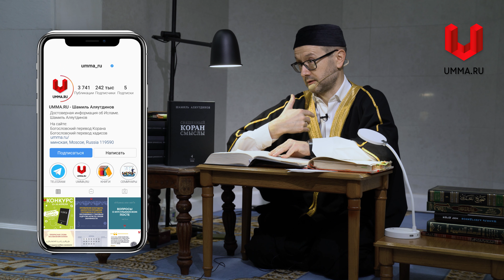Терпение и великодушие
Фрагмент пятничной лекции, в котором Шамиль Аляутдинов цитирует хадис о стойкости и великодушии и объясняет важность терпения.